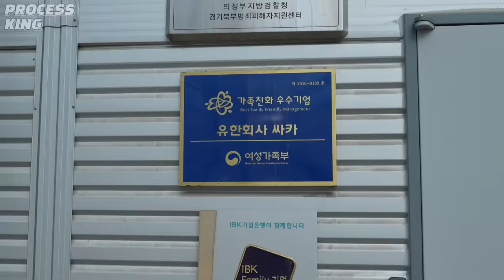Process of Printing and Making Football Jerseys. Korea's Football Jersey Mass Production Factory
😀 Hello! It is "ProcessKing" that introduces all processes in the world. I hope you enjoy watching the video. thank you!